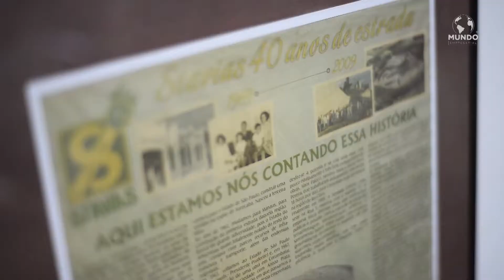STAVIAS - RIO CLARO/SP - MUNDO EMPRESARIAL